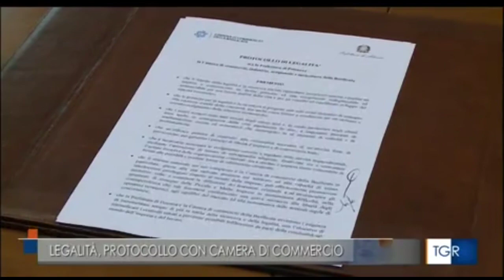Basilicata - Legalità, protocollo in Prefettura di Potenza e Camera di Commercio.